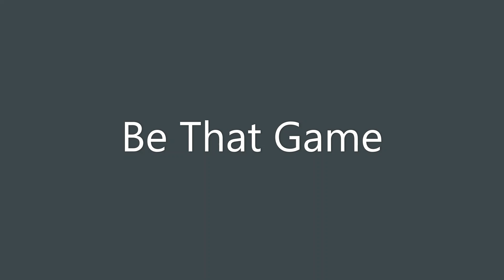50 sub special Video